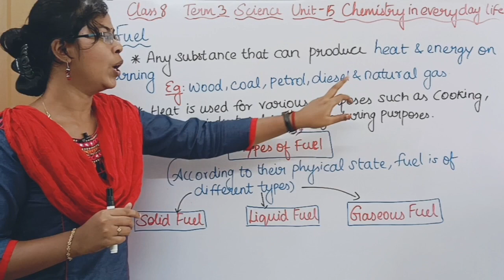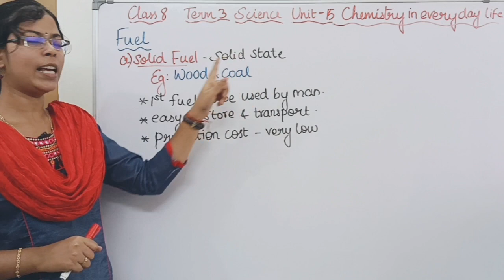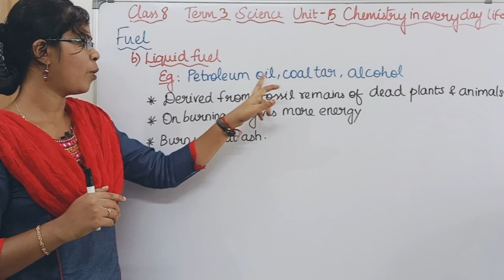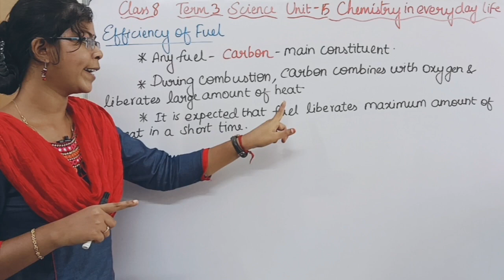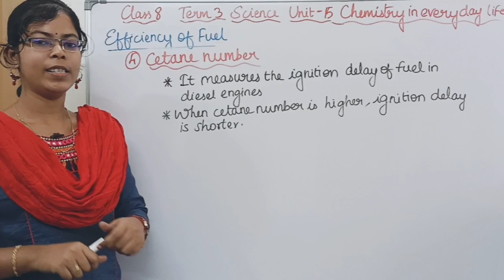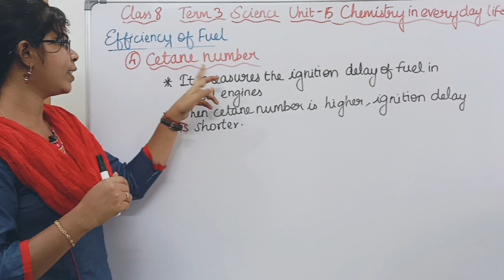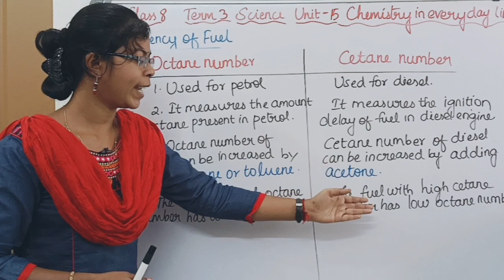Fuel, Types and its Efficiency| Class 8 Science Term 3 Unit 15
Fuel, Types and its Efficiency| Class 8 Science Term 3 Unit 15 Chemistry in everyday life ‎@deepikasciencecorner

0:00 Fuel
0:38 Types of Fuel
1:02 Solid Fuel
1:30 Liquid Fuel
2:26 Gaseous Fuel
2:44 Characteristics of Fuel
3:03 Efficiency of Fuel
3:34 Specific Energy
4:01 Calorific Value
4:41 Octane Number
4:53 Cetane number
5:19 Difference between Octane number and Cetane number